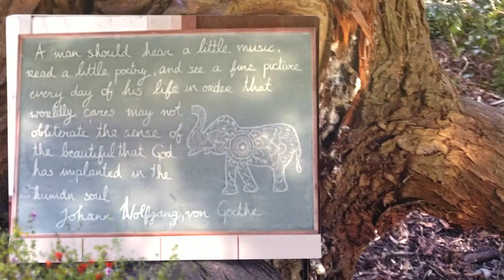Deer Valley Spring 2016